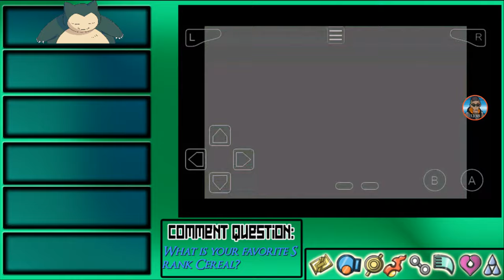Pokémon Emerald Really Really Really Randomized Nuzlocke Route 102 with TheJDzero